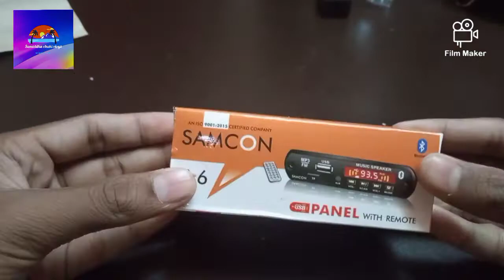CHANDNI MARKET..VLOG After lockdown.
bongo manush channel link given below__